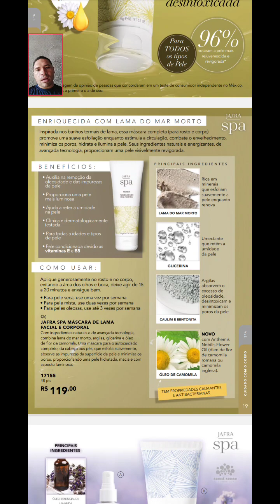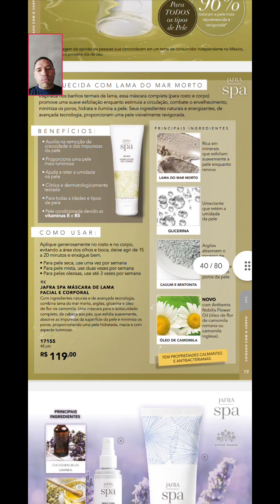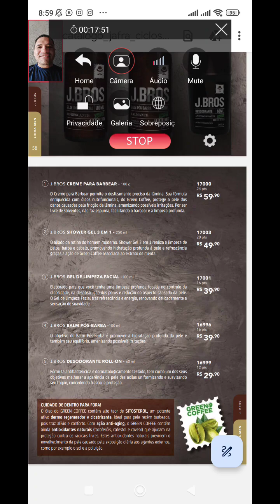CATÁLOGO 10 JAFRA: LANÇAMENTOS, KITS DE NATAL E PROMOÇÕES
Deseja Adquirir produtos Jafra?

Produtos Promocionados;
Atendimento Vip;

Quer se cadastrar na Jafra? Vai ser um prazer ter você em minha equipe 😍

carpe Diem (Aproveite seu dia)

bjs do Lord 😘